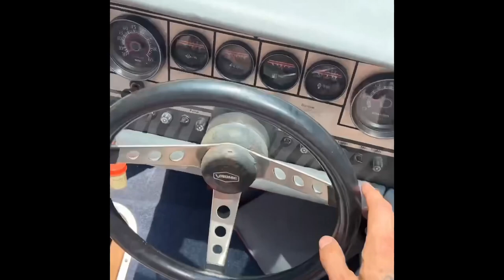Chicago River Boat Cruise 7/4/2023 (31st and Western Boat Launch)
I took my brother and sister down the Chicago river for a cruise in my boat, a 1984 Mark Twain V-Sonic Bowrider, it was a fun day getting to see the city of Chicago from the water, we had a very fun Fourth of July.